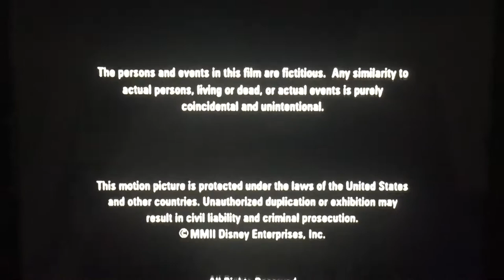Brookwell McNamara Entertainment/Disney Channel Original (2003)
From Disney Channel Original Movie is Proudly Presents “The Even Stevens Movie” came out June 13 after they finish the final season of “Even Stevens”. (2003)